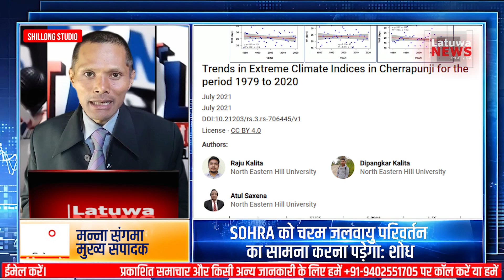MEGHALAYA | Sohra को चरम जलवायु परिवर्तन का सामना करना पड़ेगा: शोध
MEGHALAYA | Sohra को चरम जलवायु परिवर्तन का सामना करना पड़ेगा: शोध @latuwanews